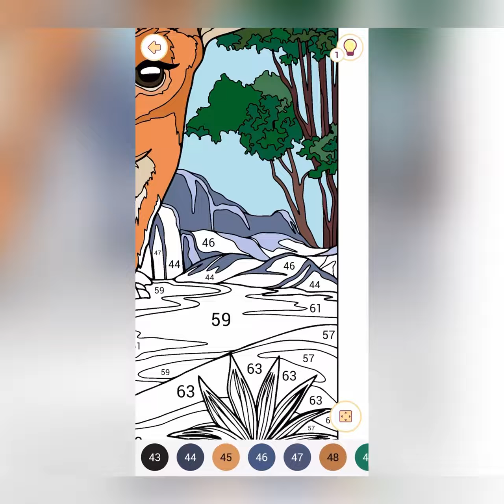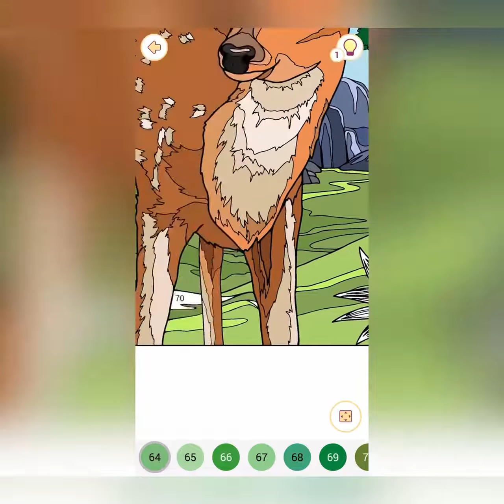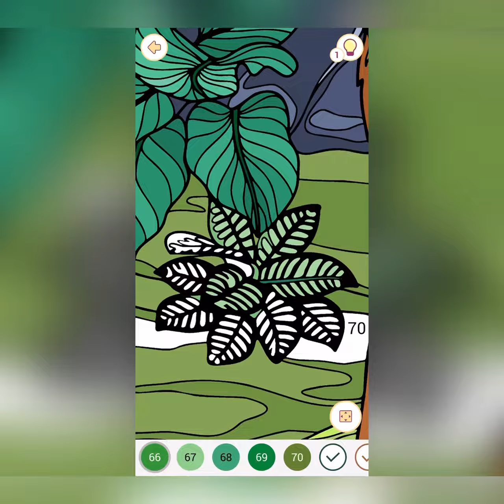The beauty of nature | Coloring book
Coloring the beauty of nature an app "Coloring book"